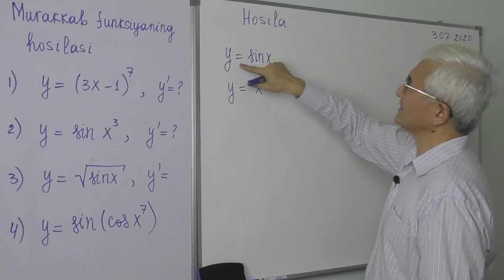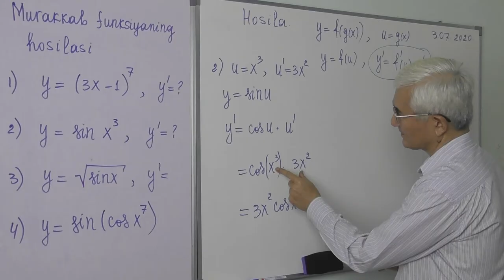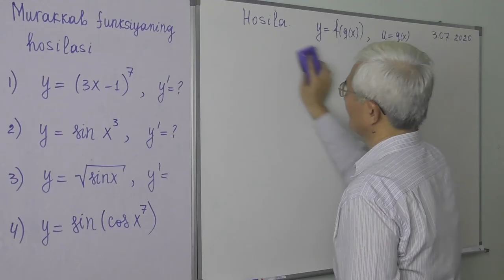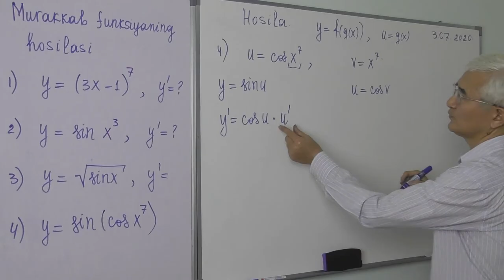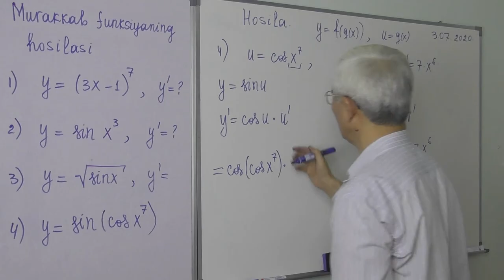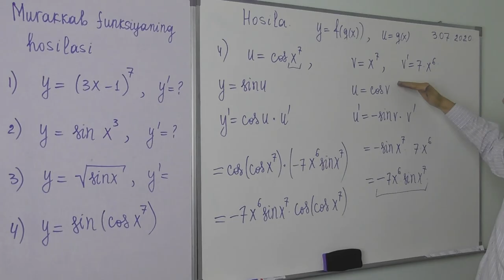9 6 1 Murakkab funksiyaning hosilasi